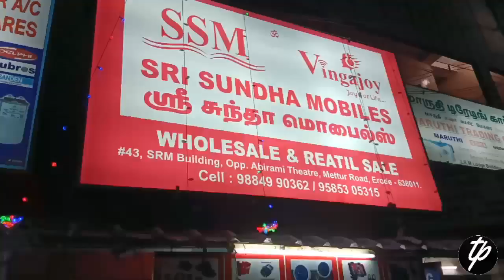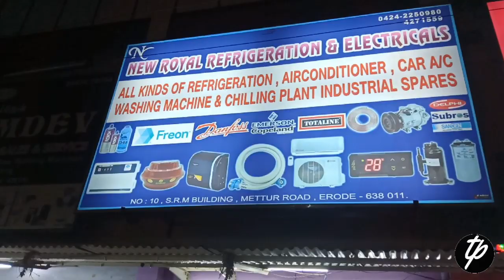10 ரூபாய் முதல் Electronic items || Electronic Street in Erode || Vlogz 13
Ticket Pocket:-